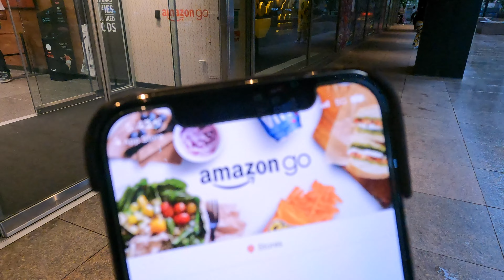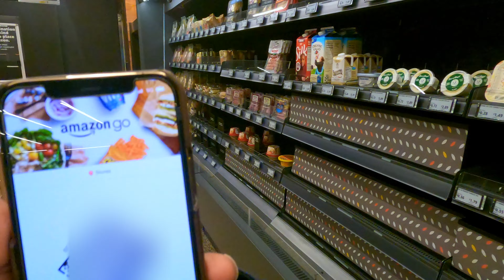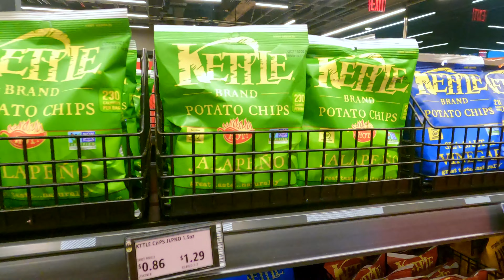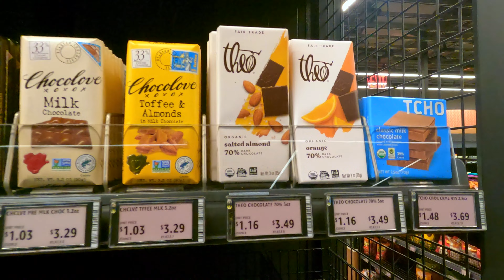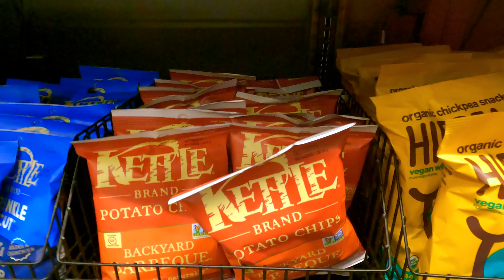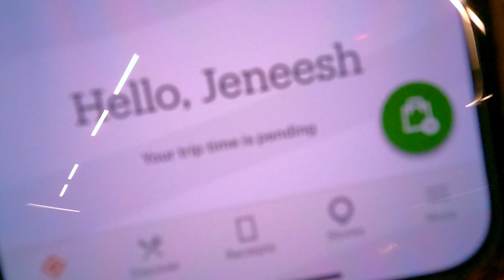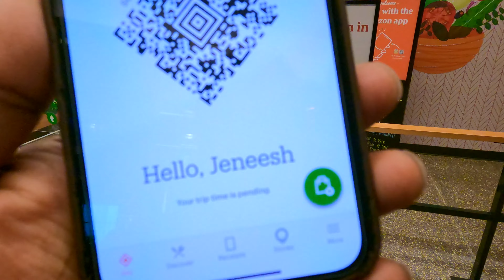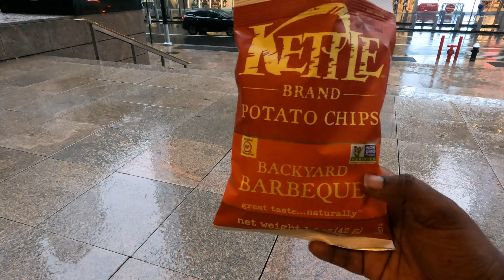Amazon Go -A smart store with literally Grab 'N Go, No cash counter, no employees